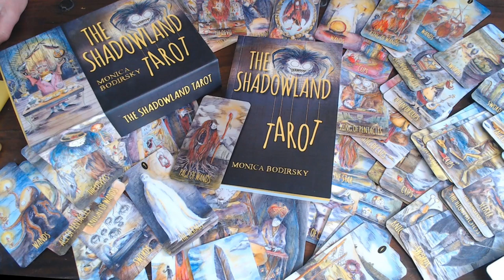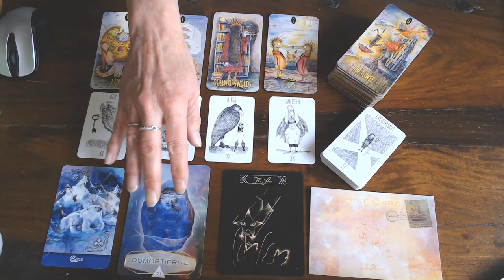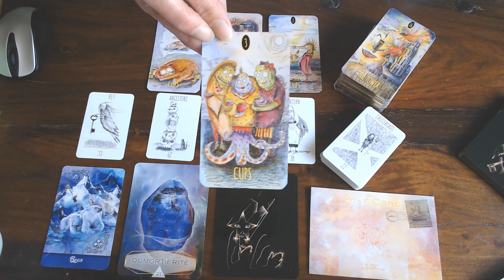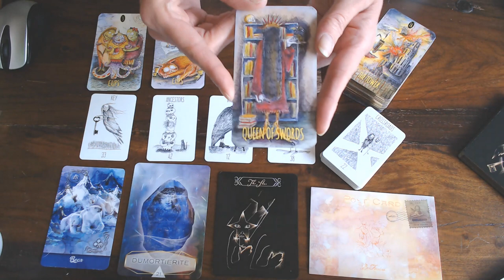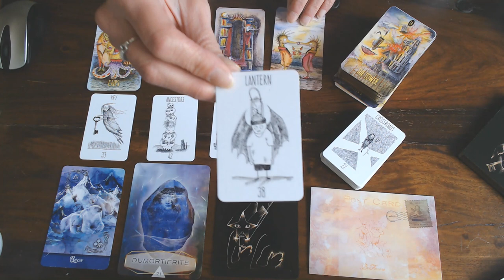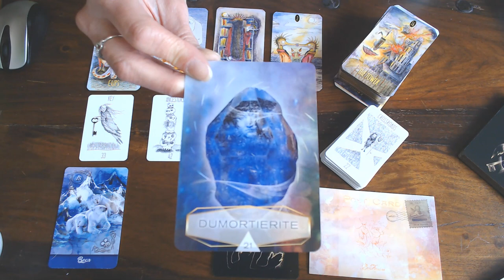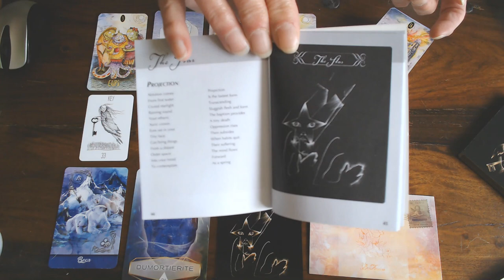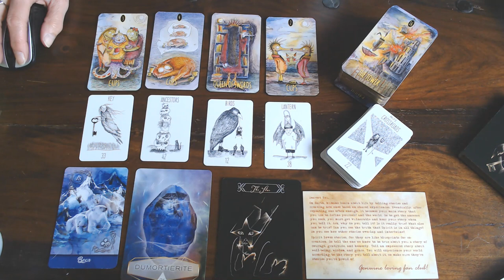TAURUS WEEKLY VLOG 25TH TILL 31ST MAY 2020/LOOK AROUND YOU THERE IS MORE ON OFFER! DON'T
BE BLINDED! USE THAT KEY WISELY TO GET TO YOUR GOAL!